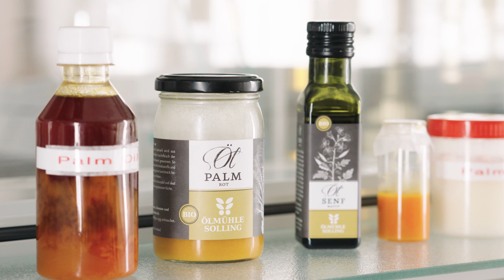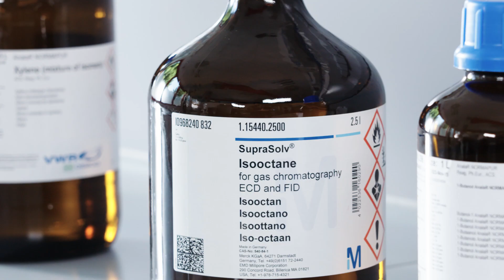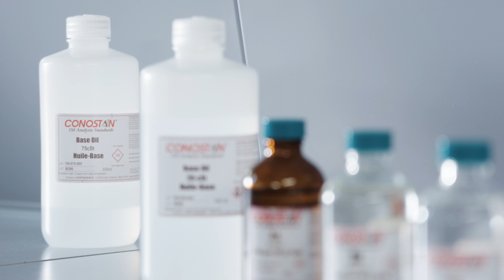Analysis of Edible Oils by ICP-OES: Sample Preparation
Learn about elemental analysis of edible oils and fats by ICP-OES in this video tutorial series. This is the first episode about sample preparation. Make sure to check out the other episodes as well on our Analytik Jena YouTube channel.

Oils have different viscosities and crystallization states due to their different composition of fatty acids. Thus, one of the first questions that arises when analyzing oils is how and whether they need to be prepared to measure them with ICP-OES. Possibilities include microwave digestion, as well as dilution in a suitable organic solvent.

To find out more about our solutions for edible oil analysis,